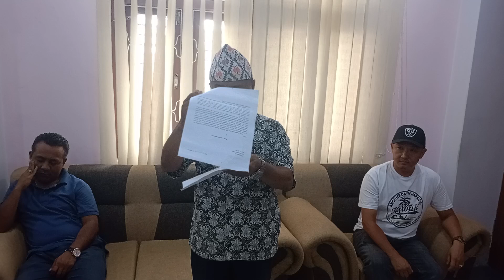खानेपानी महसुल घटाउन माग गर्दै वडा अध्यक्षले बुझाए ज्ञापनपत्र । आज कार्यपालिका बैठक न बस्ने ।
Harpal ko Update is authorized to upload this video using this video on other channel without prior permission will be strickly prohibited.